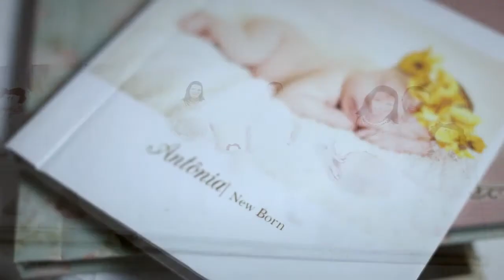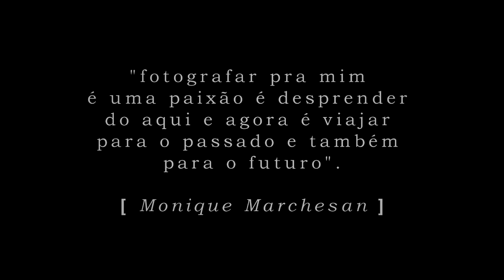Fotografando | Monique Marchesan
"Fotografar pra mim é uma cumplicidade mutua entre mim e o meu olhar, entre a câmera e o meu coração."